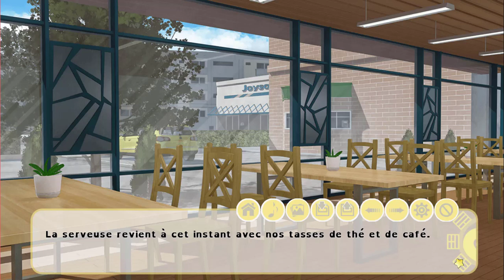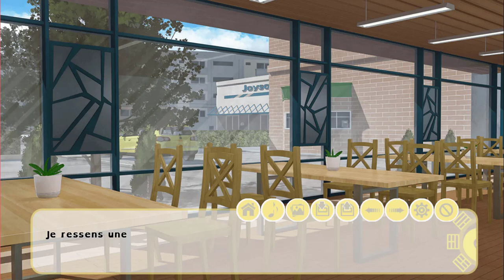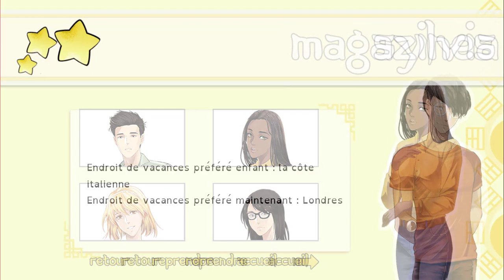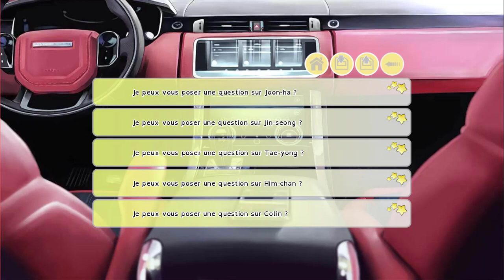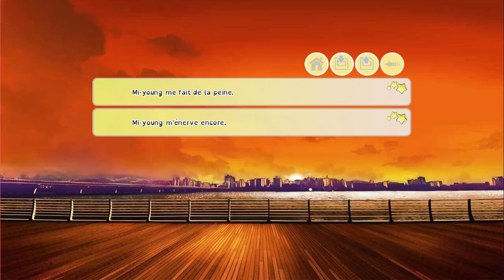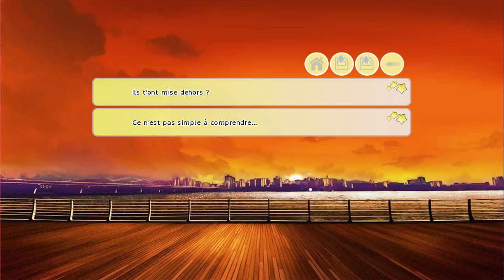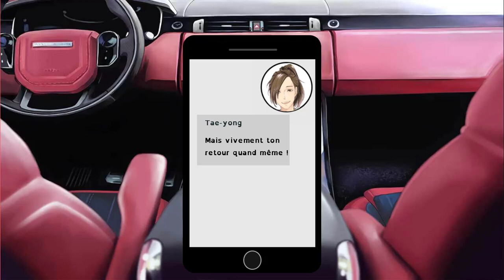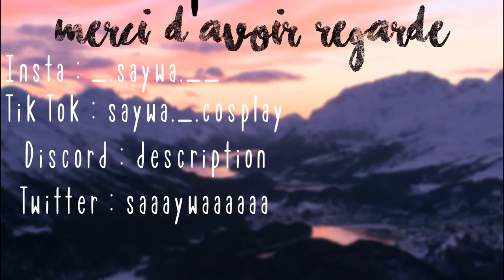Bon il est temps de retourner en France ! - I-Dolls#20